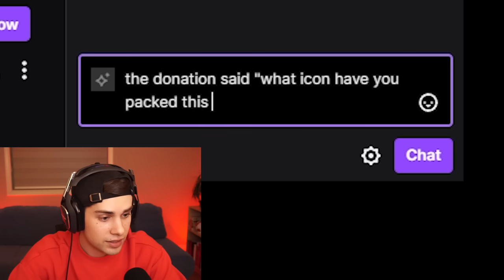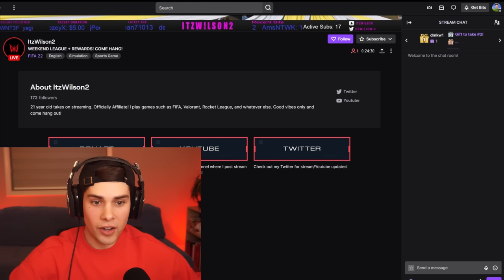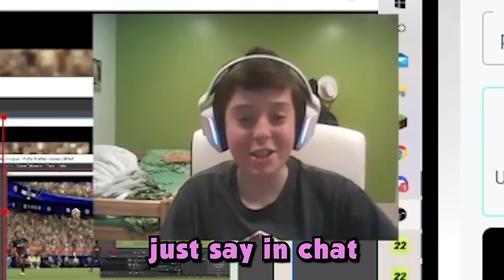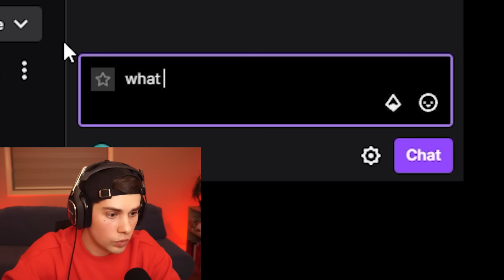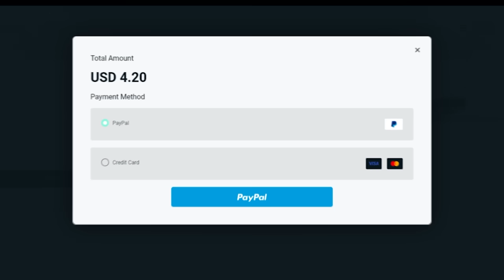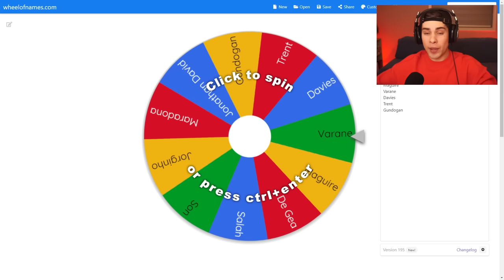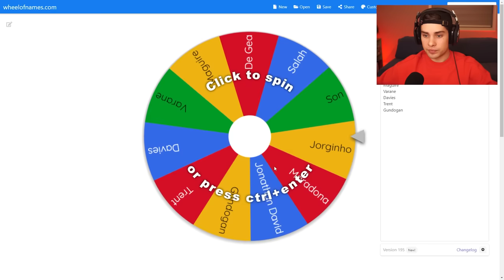FIFA Streamers Decide My Team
I donated to streamers asking what players to use